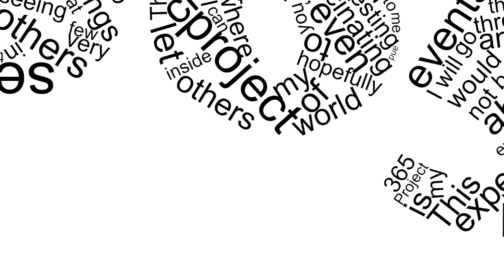Day 55 of my 365project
me bitching